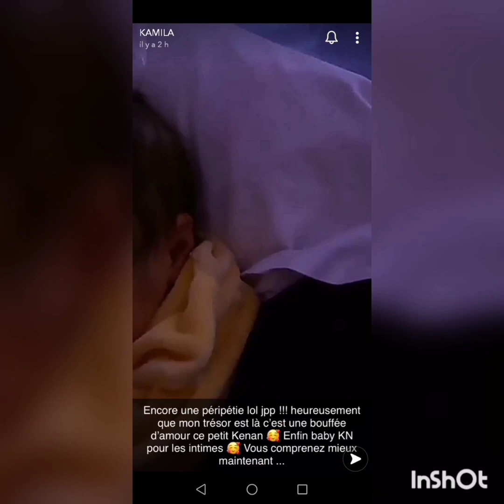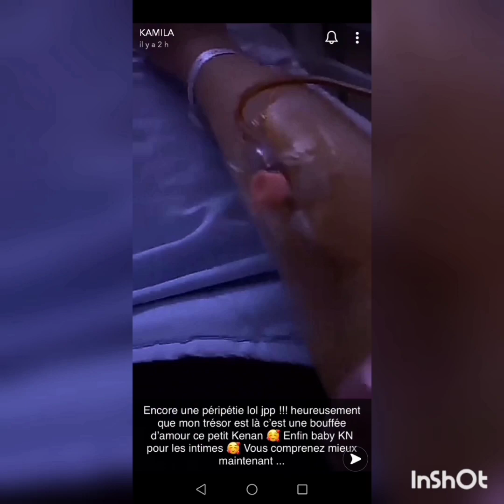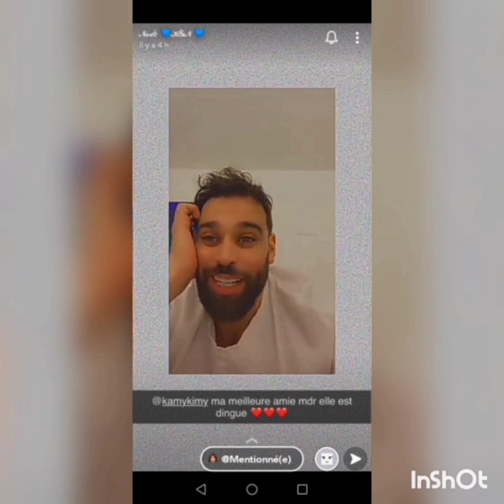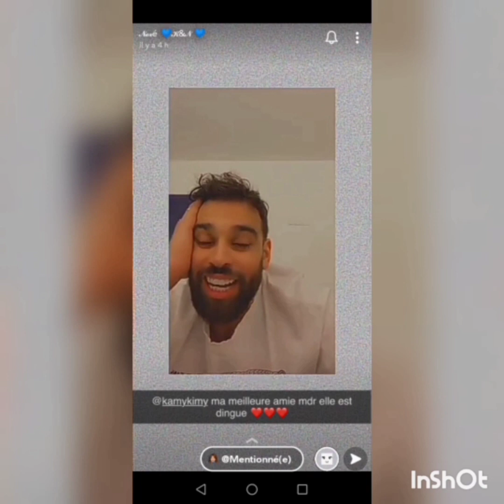Story Snapchat Kamila et Noré - 1/12/20 - 2ème jour à l'hôpital avec bébé Kenan 👶💙